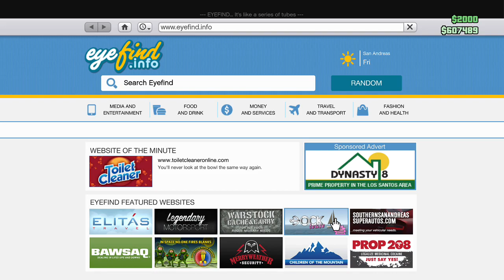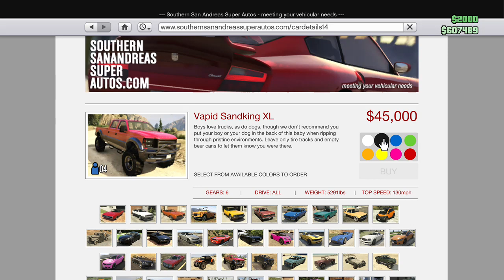GTA V Sandking first person mount chilliad test drive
Sandking XL purchase upgrade and off road test trying to first person drive up mount chiliad EPIC FAIL but best off road set up for fun except the monster truck but its a whole lot cheaper